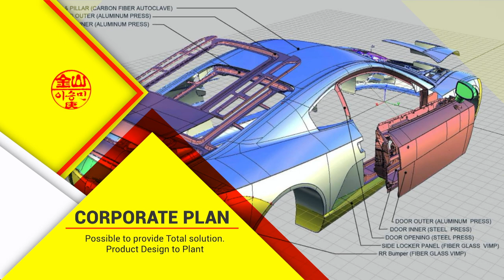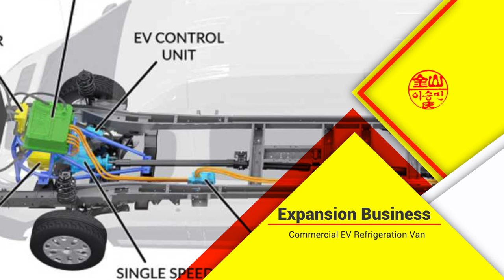새롭게 태어날 스피라. 카본모노코크 V12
- 스피라(스피라 풀데이터 완성자 이승민)

V12 FULL C.F.R.P MONOCOCKPIT 설계 중.

 왜 만드냐고요?

 재밌어서 만듭니다.

 즐기려고 만듭니다.

 밤을 새며 일년 내내 이유를 말 할 수 있습니다.

 만들어 봤나요?

 만들어 봤습니다.

 저번엔 부족해서

 이번엔 달리고

 다음엔 날아 오르고

 후엔 파도를 타며

 나아가 잠항을 할 겁니다.

 왜 하냐고요?

 재밌어서 합니다. ㅎㅎㅎ

Welding.(All materials)